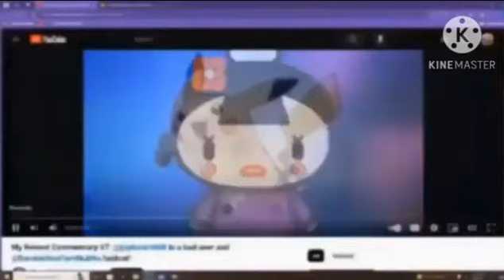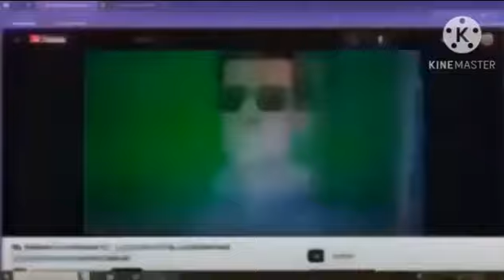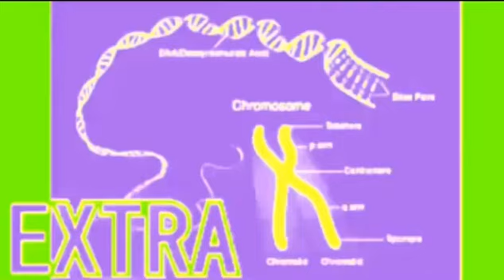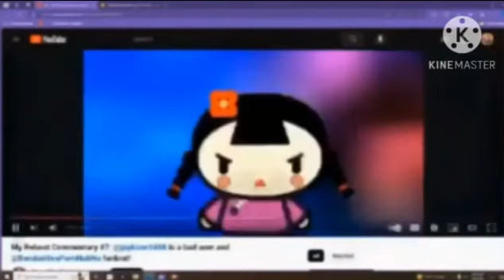My Commentaries #79: How Many Commentaries Are There?!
Another Commentary On @OswaldoTheHedgehog2024
NOTE: Not Trying To Defend Jason Since I'm Neutral To Because He Didn't Delete His Old Bullying Videos From 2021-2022.